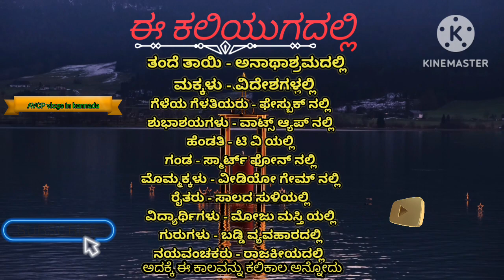ಅದಕ್ಕೆ ಹೇಳುವುದು ಈ ಕಾಲ ಕಲಿಗಾಲ ಅನ್ನೋದು # best#